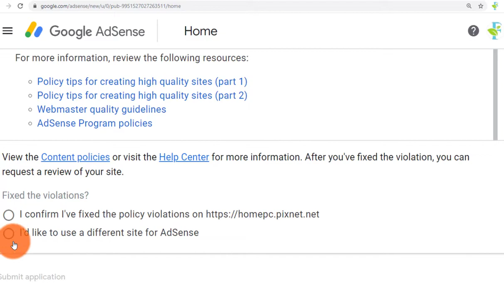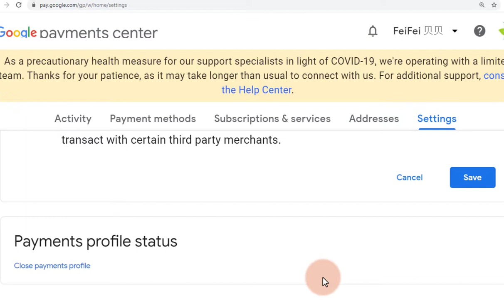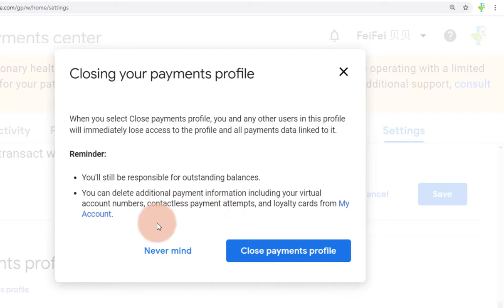YouTube赚钱 | 获利开启 (Adsense)申请失败的解决办法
⭕️如何用电脑键盘弹奏钢琴-免下载

⭕️不需要安装任何软件，

⭕️ 希望这视频对大家有所帮助
▶︎ 我会把我知道的一切都分享给你